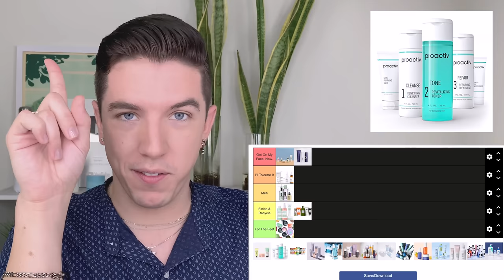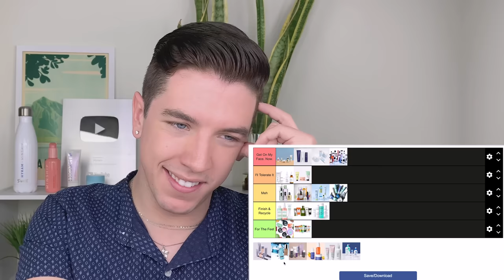Ranking the BEST & WORST Skin Care Brands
✨ VIDEOS MENTIONED ✨

✨ PRODUCTS ON MY SHELF ✨